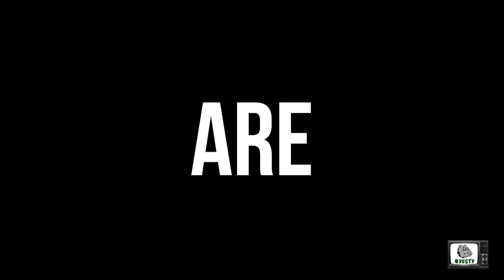Are You a Hypebeast?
What is a Hypebeast?